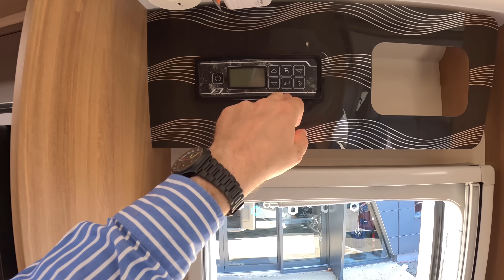£85,500 Motorhome Tour : Bailey Autograph 79 4i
A large and luxurious motorhome, fantastic for touring Europe!